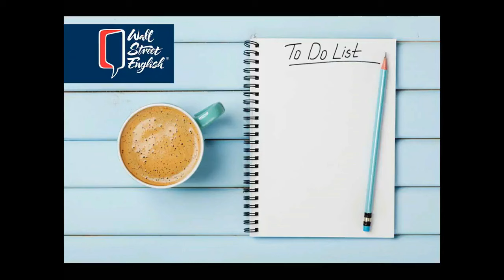Wall Street English - choose to be the best